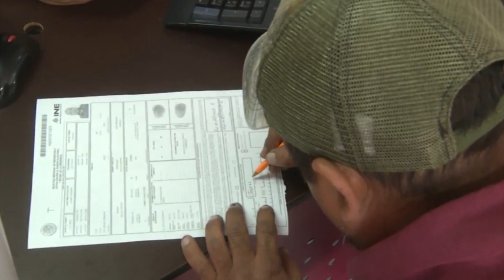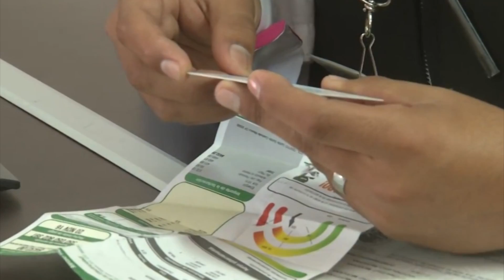INE participará en Vigésima Feria Internacional del Libro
El instituto nacional electoral, es invitado especial a la vigésima edición de la Feria Internacional del Libro de Arteaga; se instalará un módulo que ayude en la orientación de los ciudadanos que en este año tendrá la oportunidad de votar por vez primera, señala el vocal de capacitación del INE en Coahuila